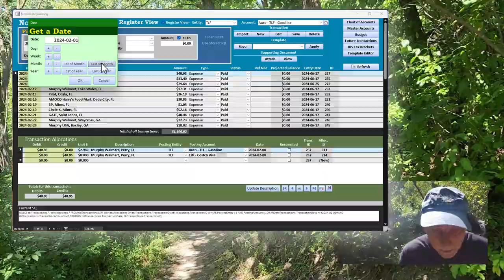Turtle River State Park in North Dakota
Destination:  Turtle River State Park, North Dakota

-In this episode, I enjoy the sights at Turtle River State Park in North Dakota just west of Grand Forks, ND on the eastern side of the state.  I backtrack a little bit on the events that went on back in the spring of this year that took me off the road for a few months.  Then I try to look ahead with my crystal ball to see what's coming between now and late summer into early fall.

- VIOFO A119 Mini 2 Dashcam
- VIOFO Hardwire Kit
- VIOFO 256GB SD Card
- VIOFO Circular Polarizing Lens Filter
- VIOFO BTR200 Wireless Bluetooth Remote Control
- Auto NOAA Emergency Weather Radio